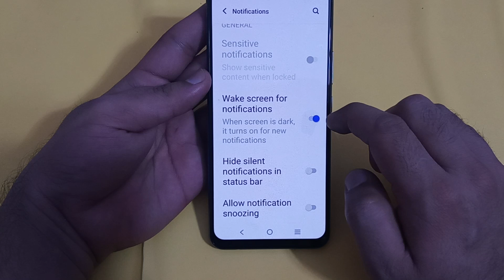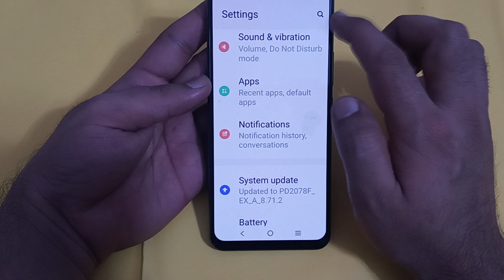Vivo x90 mein wake screen for notification disable Karen, how to disable wake screen for notificatio